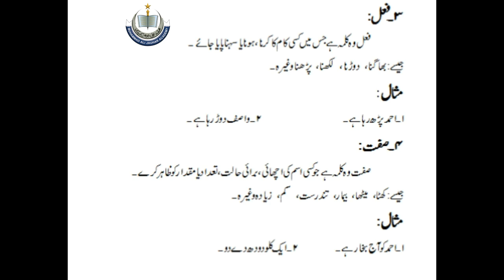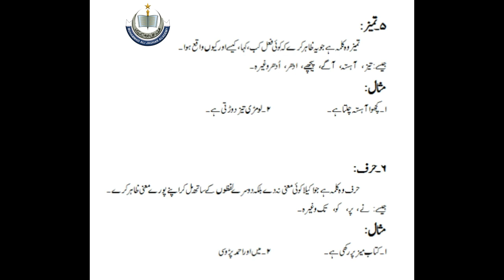CL 5 Urdu Lecture 1